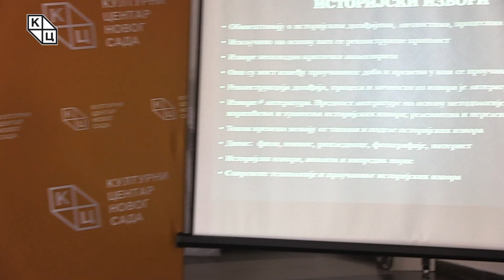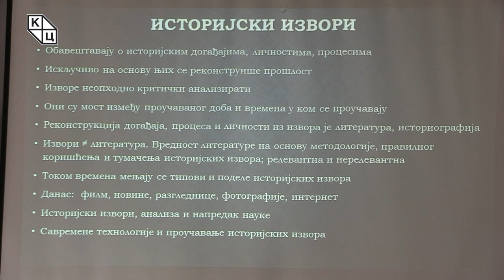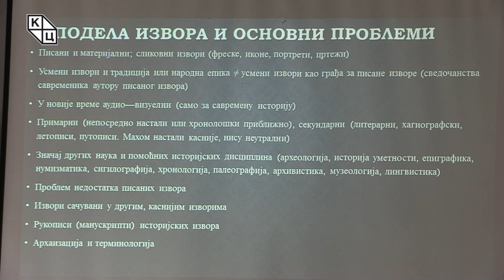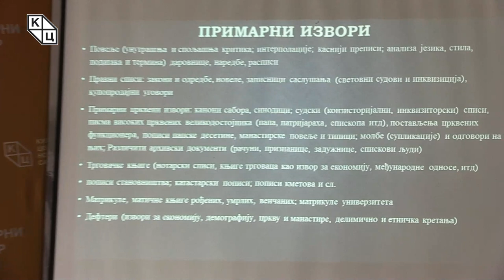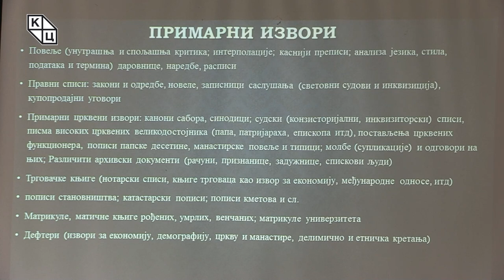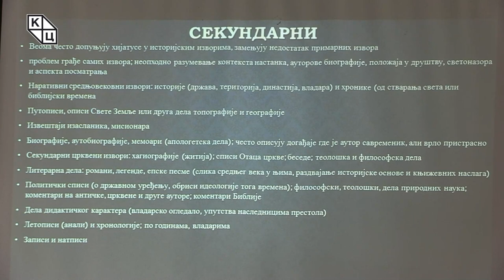др Борис Стојковски - „Методологија проучавања средњовековних писаних извора”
Предавање др Бориса Стојковског на тему „Методологија проучавања средњовековних писаних извора” (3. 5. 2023)

Еспанзију друштвених мрежа којој сведочимо и све већу важност коју медиј неподложан било каквим узусима у погледу стручности заузима у животу савременог човека, др Борис Стојковски сагледава у обзорју псеудоисторије и лажинауке као горућих проблема.
Као наука о целокупности свих облика и начина истраживања помоћу којих се долази до објективног и систематског научног сазнања, методологија (у овом случају методологија проучавања историјске науке) у свету друштвених мрежа супротстављена је псеудонаучним струјама чији представници дезавуишу јавност управо јер не разумеју методологију проучавања историјске науке.